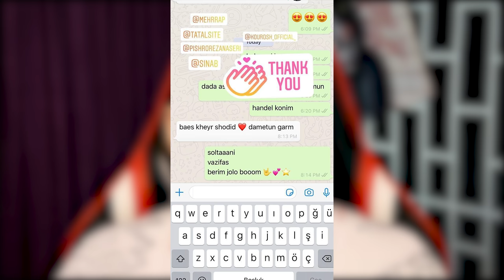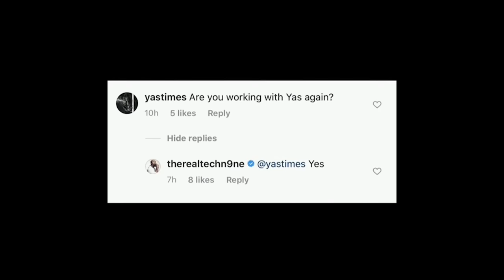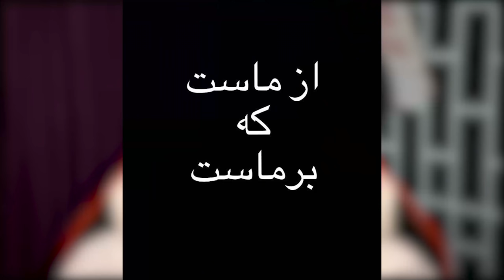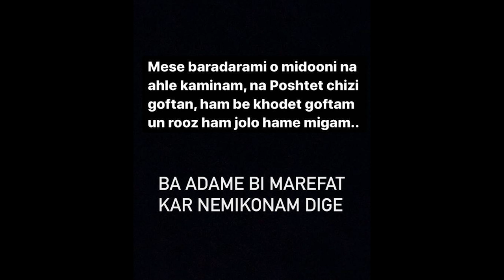رپ حواشی : همکاری تک ناین پیشرو و یاس ! کنسل شدن فیت تتلو و پیشرو + درگیری لیتو با زدبازی !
از درگیری خشایار اس آر با تتلو و تتلو با عرفان و پیشرو 😐

تا درگیری لیتو با زدبازی

و فیت جدید تک ناین با یاس و پیشرو 🔥